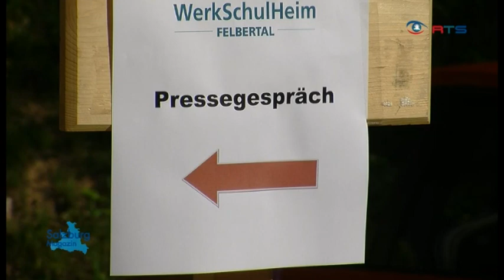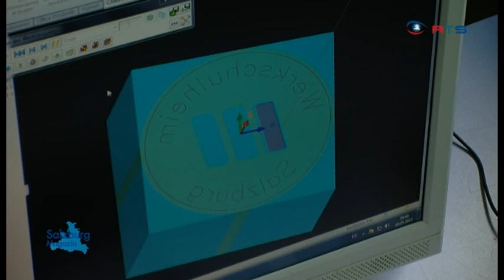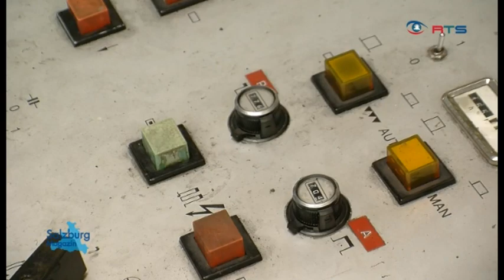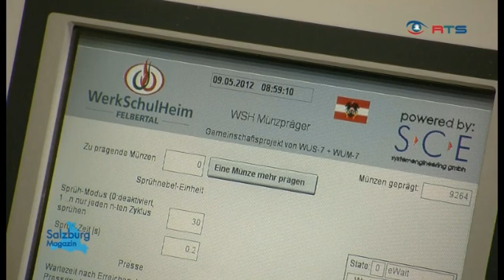Werkschulheim prägt "Felbertaler"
Schüler bauten eigene Münzprägemaschine zum 60-Jahr-Jubiläum der Schule